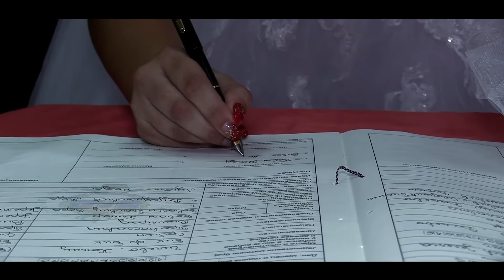NEDA I NENAD TRAILER Muzika Luna Nasa ljubav